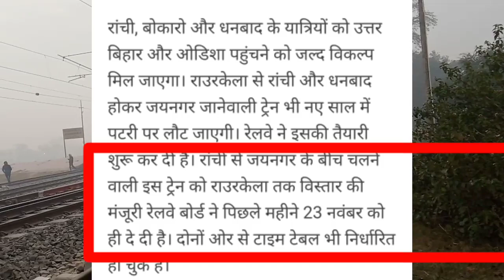जयनगर को मिला नई ट्रेनों का सौगात चलेगी जनवरी से ही || A New Train From Jaynagar Railway Station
धन्यवाद!